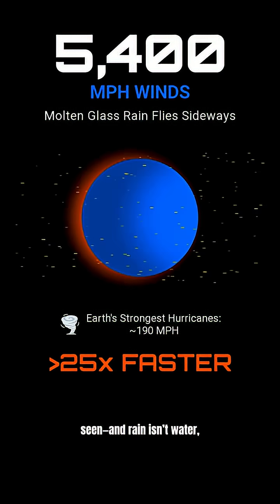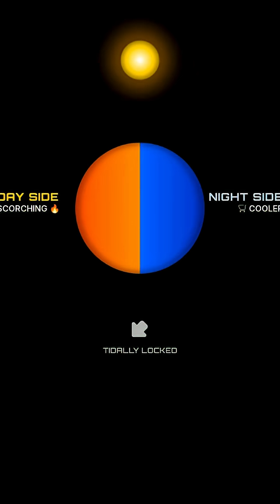“The Planet That Rains Glass Sideways 😱 | Space Facts”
“Did you know there’s a planet where it rains glass sideways? 🌌 HD 189733b is one of the most extreme planets in our galaxy, with hurricane winds faster than anything on Earth. Discover the mind-blowing secrets of this alien world in this short space video! Perfect for space lovers in the USA, UK, Canada, Australia, and Europe. SpaceFacts Astronomy AlienPlanet UniverseExploration”